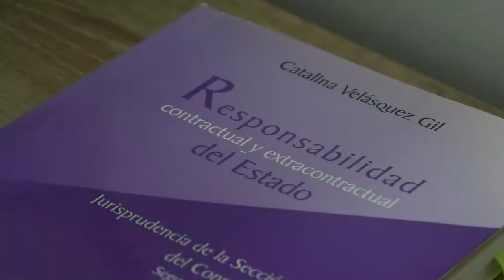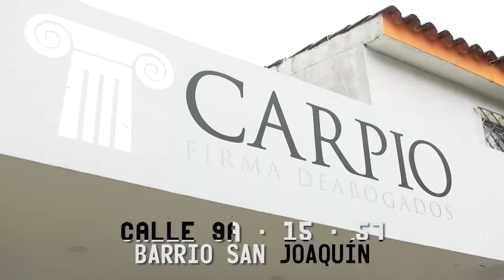LOS CAPTURAN ARMADOS EN VALLEDUPAR Y SAN MARTIN